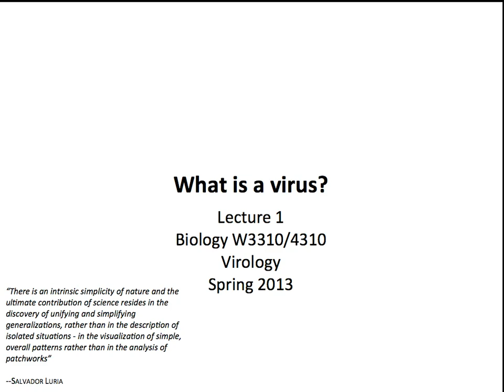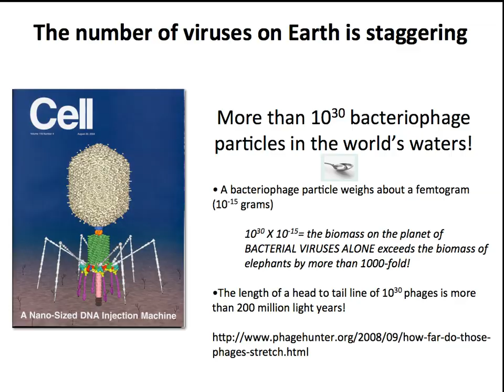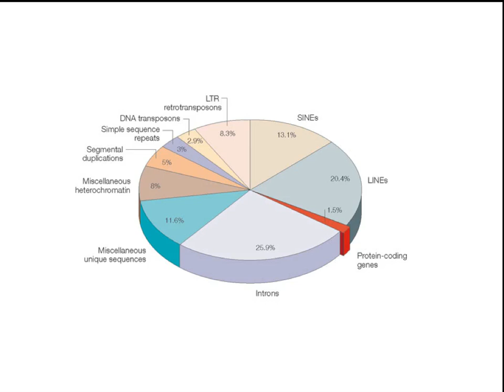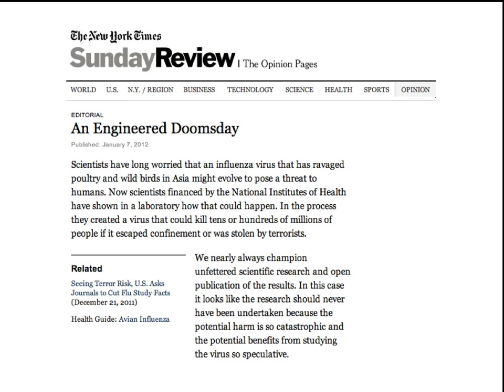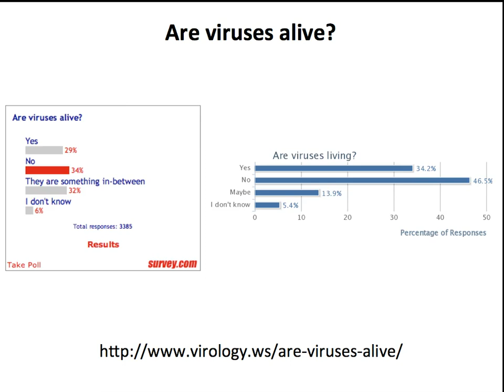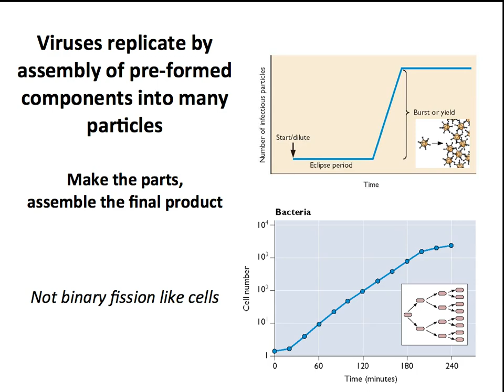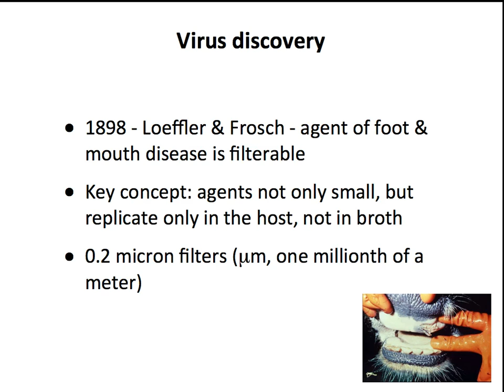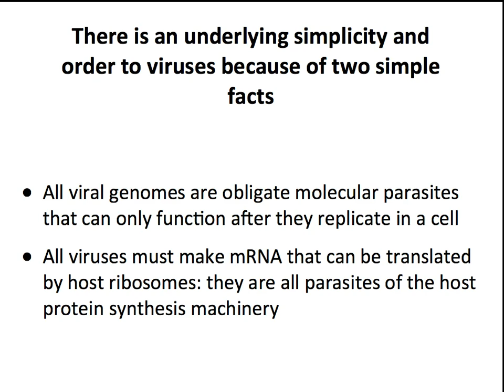Virology 2013 Lecture #1 - What is a virus?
Introductory lecture for my 2013 undergraduate virology course. We discuss viral attributes and viral discovery in the context of the history of microbiology.